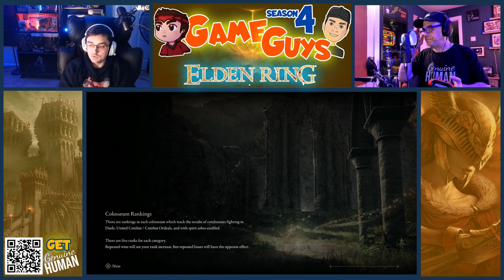SEARCHING FOR GOLD SEED IN CARIA MANOR! | Son Coaches Dad - Elden Ring (27)